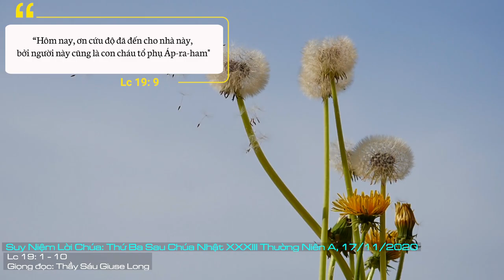Suy Niệm Lời Chúa: Thứ Ba Sau Chúa Nhật XXXIII Thường Niên A, 17/11/2020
Thứ Ba Sau Chúa Nhật XXXII Thường Niên A: xin cho con lòng khao khát được gặp gỡ Chúa qua các giờ kinh nguyện và nhất là qua việc tham dự thánh lễ mỗi ngày, để con cảm nhận tình thương yêu mà Chúa dành cho con.
"Con Người đến tìm kiếm và cứu chữa điều gì đã hư mất". Lời quả quyết này cho chúng ta thấy lòng xót thương của Chúa Giêsu được thể hiện trong sứ vụ rao báo Tin Mừng. Chúa đến là để tìm và cứu chữa tất cả những ai đang bị tội lỗi phá hủy. Ông Giakêu là một trong những gương mặt điển hình mà Tin Mừng hôm nay muốn giới thiệu cho chúng ta.
Quả thế, Giakêu - một người trưởng thu thuế giàu có, sống trên nhung lụa nhờ những việc làm bất chính. Sự bất chính trong cách sống của ông đã làm ông bị người khác khinh bỉ. Vì thế, ông không có được cuộc sống bình an và hạnh phúc thực sự. Thế nên, ông luôn khát khao tìm kiếm điều gì có thể mang lại cho ông cuộc sống tốt lành. Khi nghe biết về một người mang tên là Giêsu - Người có nhiều điều tốt lành và có thể làm cho người khác nên tốt lành - sắp đi ngang qua thành phố nơi ông sinh sống, ông khát khao nhìn xem cho biết thực hư thế nào? Nhưng vì là người có vóc dáng thấp bé, ông không thể tiếp cận được với Chúa Giêsu giữa một đám người đông đúc. Ông đã tìm cách trèo lên một cây cao, để có thể quan sát và nhìn thấy Chúa. Nhưng điều ông không tưởng không mơ lại đến với ông khi chính Chúa đi đến chỗ ông và nói: “Hỡi Giakêu, hãy xuống mau, vì hôm nay Ta phải lưu lại tại nhà ngươi”. Giakêu đã gặp Chúa, và đã được Chúa biến đổi thành con người chan chứa niềm vui và hạnh phúc. Từ đó, ông quyết tâm sống tốt hơn khi hứa với Chúa: “Lạy Ngài, tôi xin bố thí nửa phần của cải tôi cho kẻ khó, và nếu tôi có làm thiệt hại cho ai điều gì, tôi xin đền gấp bốn”.
Cuộc sống của mỗi người Kitô hữu chúng ta hôm nay cũng thế. Chúng ta đang bị cơn lốc của lối sống hưởng thụ lôi kéo và làm cho tha hóa. Chúng ta mong muốn một cuộc sống sung túc và giàu sang như Giakêu bằng cách làm ăn bất chính. Vì thế, chúng ta cũng có những cảm nhận ăn không ngon, ngủ không yên dù có tiền dự bạc thừa. Chúa luôn yêu thương và đi tìm kiếm chúng ta. Điều quan trọng là chúng ta có lòng khao khát gặp Chúa như ông Giakêu không? Chắc chắn, khi gặp Chúa, chúng ta sẽ có sự trải nghiệm nhiệm mầu của sự biến đổi. Chúng ta sẽ có thái độ và cách sống tốt đẹp như Giakêu.
Lạy Chúa Giêsu, xin cho con lòng khao khát được gặp gỡ Chúa qua các giờ kinh nguyện và nhất là qua việc tham dự thánh lễ mỗi ngày, để con cảm nhận tình thương yêu mà Chúa dành cho con. Amen.